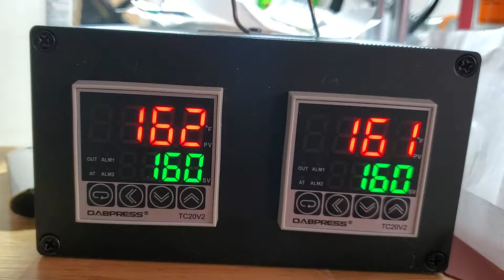Grease Monkey Bottle Tek Squish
5-8g stuffed into 160u @ 160f for 5mins